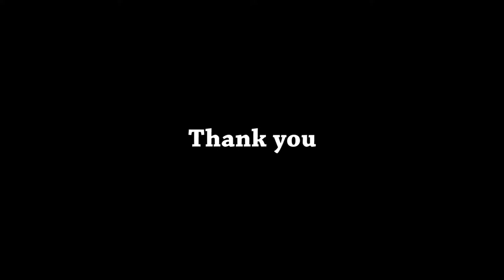His Sounds at Celebrate Christmas In Singapore 2017, 23 Dec 2017 ION Stage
Celebrate Christmas In Singapore 2017 by His Sounds from Philippines.
23 Dec 2017
ION Stage Orchard Road Singapore